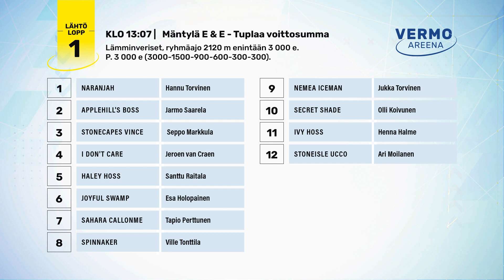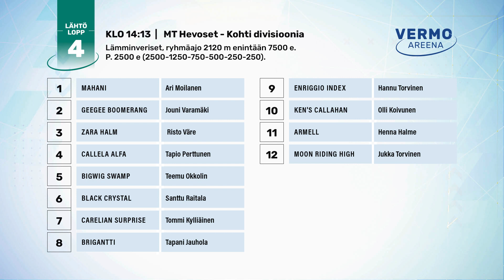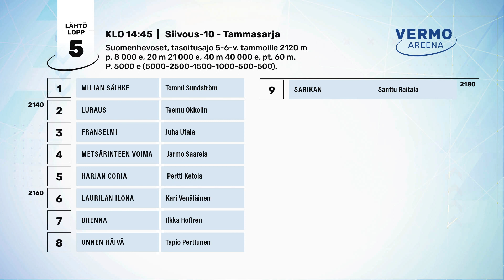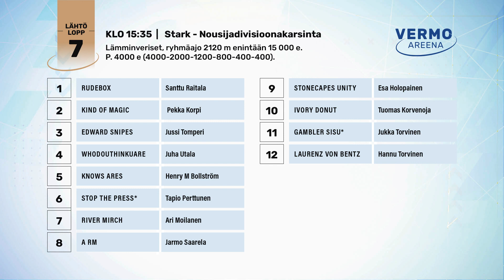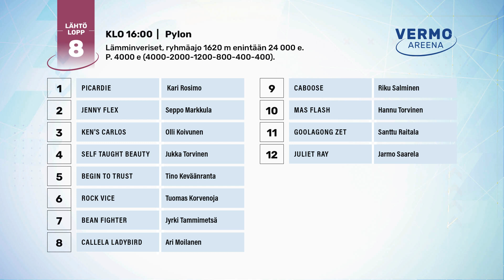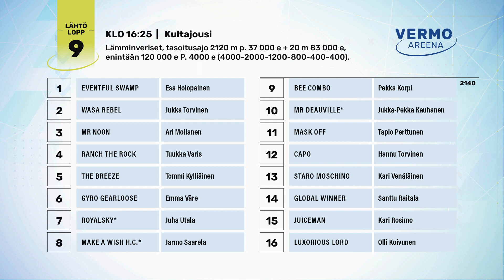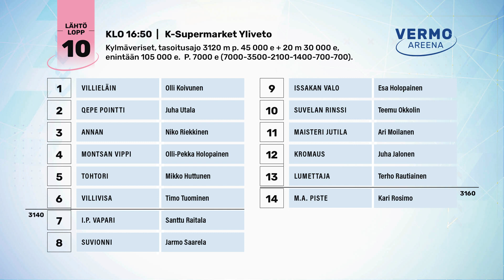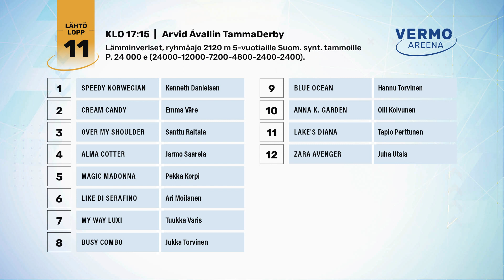Vermon ennakkostudio: Finlandia-lauantai 6.5.2023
Vermo Studiossa Jere Törmänen ja Riku Niittynen analysoivat Lauri Hyvösen johdolla Finlandia-lauantain kaikki lähdöt